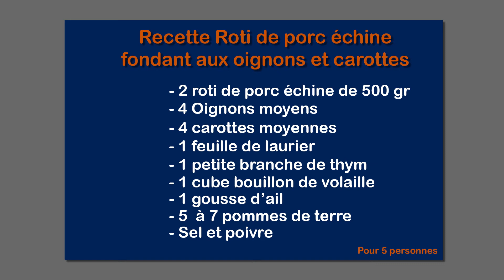Roti de porc ultra fondant aux oignons et carottes - Facile et inratable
Recette du Roti de porc ultra fondant aux oignons et carottes - Cuisinez rapide

Temps de préparation : 25 mn
Temps de cuisson : 20 mn puis 10 mn puis laissez reposer 20 mn autocuiseur fermé

Recette :

- 2 rotis de porc échine de 500 gr
- 4 oignons moyens
- 4 carottes moyennes
- 1 feuille de laurier
- 1 petite branche de thym
- 1 bouillon cube de volaille
- 1 gousse d'ail
- 5 à 7 pommes de terre